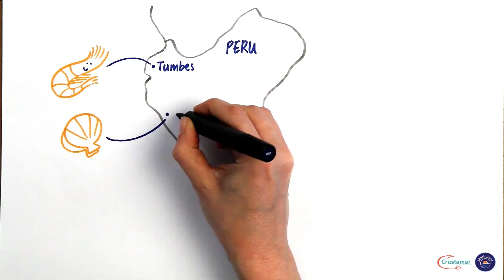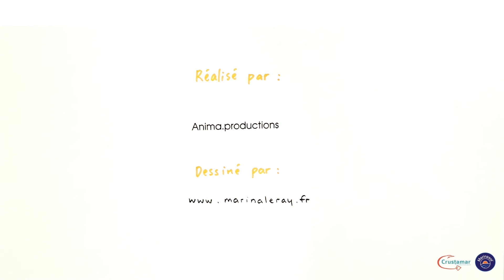Présentation Crustamar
Crustamar imortateur produits de la mer surgelés
Découvrez Crustamar en 3mn chrono